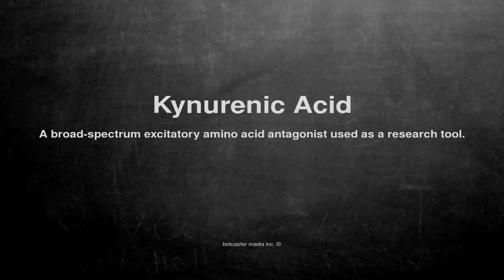Medical vocabulary: What does Kynurenic Acid mean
What does Kynurenic Acid mean in English?